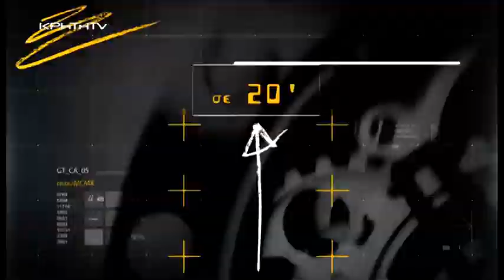Direct: Η αιθαλομίχλη και οι επιπτώσεις στην υγεια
Με το Νίκο Παναγιωτόπουλο

Το χειμωνιάτικο σκηνικό έχει μπει για τα καλά στη ζωή των κρητικών με την θερμοκρασία να ακολουθεί πτωτική πορεία και τους ίδιους να αναζητούν τρόπο για να ζεσταθούν. Το πετρέλαιο είναι και φέτος απλησίαστο με τους καταναλωτές να στρέφονται στις ξυλόσομπες και στην γνώριμη και εύκολη λύση του τζακιού. Παράλληλα ωστόσο ανοίγει και μία μεγάλη συζήτηση αναφορικά με τις επιπτώσεις της χρήσης καυσόξυλων στο περιβάλλον αλλά και στην υγεία των πολιτών.

Είναι αποδεδειγμένο άλλωστε ότι τα μικροσωματίδια που προκύπτουν είναι άκρως επικίνδυνα και προκαλούν βλάβη σε όλο το μήκος του αναπνευστικού συστήματος, στο καρδιαγγειακό σύστημα ενώ σύμφωνα με έρευνες σχετίζονται και με το προσδόκιμο ζωής. Η γνωστή σε όλους αιθαλομίχλη κάνει σιγά σιγά και πάλι την εμφάνισή της, μια μορφή ατμοσφαιρικής ρύπανσης, η οποία προκαλείται από την καύση στερεών καυσίμων και αποτελείται από σωματίδια αιθάλης καθώς και από το δηλητηριώδες αέριο διοξείδιο του θείου.

Η εκπομπή Direct ανοίγει ο φάκελο της ατμοσφαιρικής ρύπανσης μέσα από την χρήση της ξυλόσομπας και πόσο σοβαρές είναι οι επιπτώσεις στην υγεία των κρητικών.

-Τι στοιχεία προκύπτουν μέσα από επίσημες έρευνες και μελέτες;
-Ποιο το σκηνικό που έχει διαμορφωθεί στο νησί τις τελευταίες μέρες με τα ποσοστά αιθαλομίχλης;
-Τι πρέπει να προσέξουν οι καταναλωτές;

Στο πλατώ της εκπομπής :

Νίκος Τζανάκης
Διευθυντής Πνευμονολογικής Κλινικής ΠΑΓΝΗ

Μιχάλης Προμπονάς
Περιβαλλοντολόγος